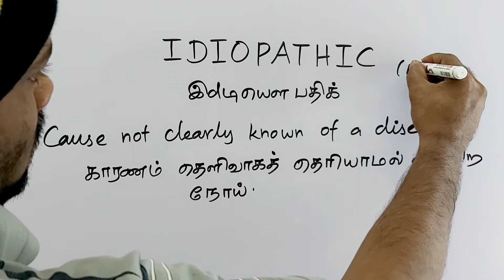IDIOPATHIC tamil meaning/sasikumar